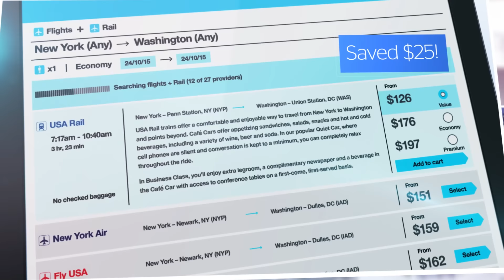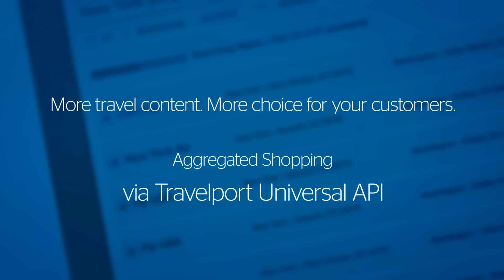Travelport: Online Travel Agency - Oliver's unexpected journey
Display multi-modal travel options on your website and watch your conversion rates rise.

More travel content. More choice for your customers.

Aggregated Shopping via Travelport Universal API.

Visit the Universal API Demo site to experience a world of content and discover new ideas.